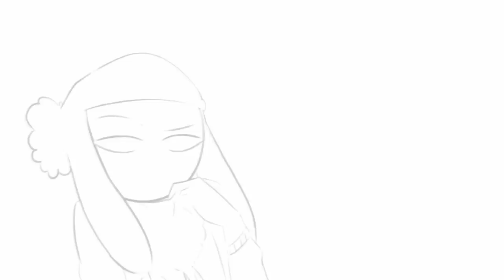PLZ LOOK AT ME {meme}[countryhumans]|collab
Страдания

Outro: Promise(Piano cover) - Silent Hill 2